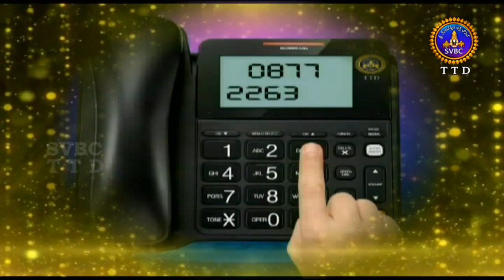Promo | DAIL YOUR EO | 04-01-19 | SVBC TTD